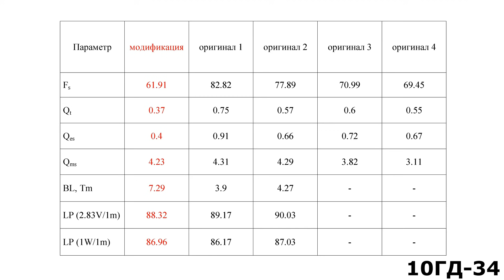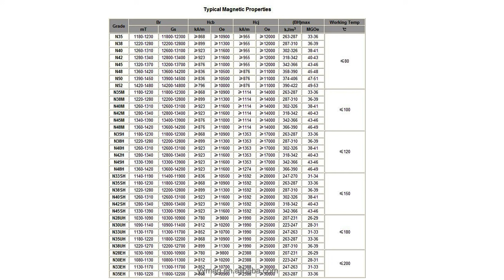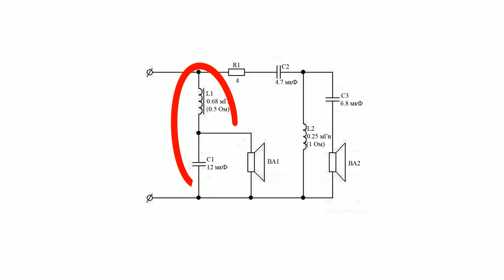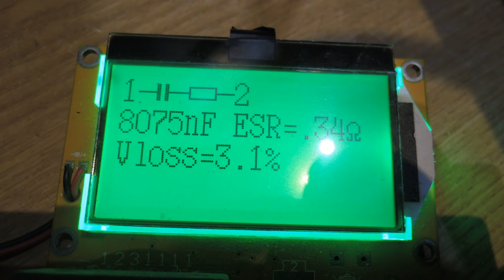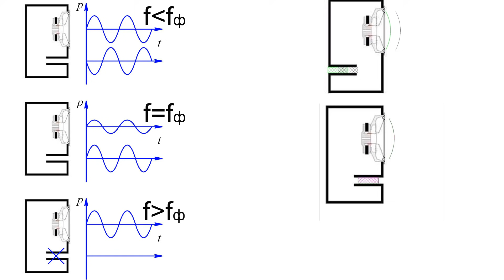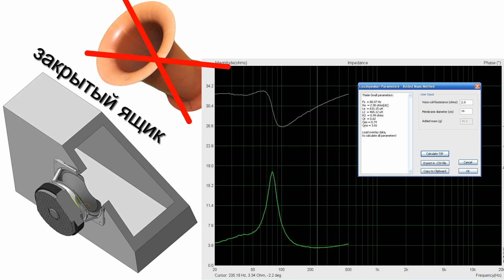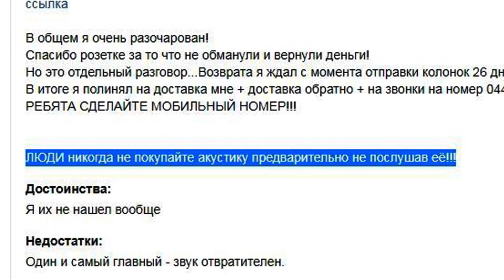Microlab SOLO 5 – бестселлер из Китая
В этом видео детально проанализируем конструкцию достаточно популярных мультимедийных акустических систем  (колонок) Microlab SOLO 5. Постараемся разобраться в сомнительных решениях разделительного фильтра, а также проследим изменения характеристик после замены электролитических конденсаторов и установки звукопоглощающего материала

Текст             Драчук Юрій
Переклад       Карпюк Дмитро
Диктор          Маляр Олександр
Музика
    Carmen Maria and Edu Espinal - Ratatouille's Kitchen
    Nico Staf - Large Smile Mood

Финансовая помощь каналу:
карта Приватбанка гривна  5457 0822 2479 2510
карта Приватбанка доллар  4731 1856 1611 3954
карта Приватбанка евро 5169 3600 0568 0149